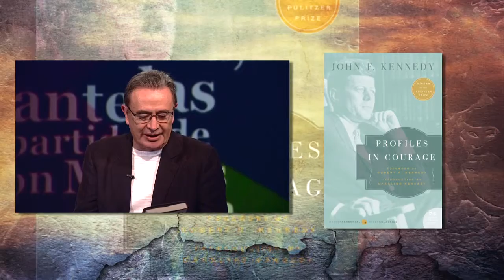Jonás Cuarón sigue los pasos de su padre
Jonás Cuarón,  joven cineasta que tiene en cartelera una película sobre migrantes, en entrevista con Rocha y Sarmiento, revela los consejos de su famoso padre Alfonso Cuarón.